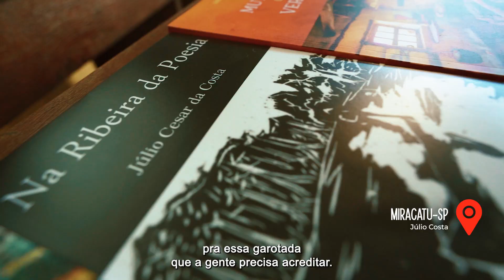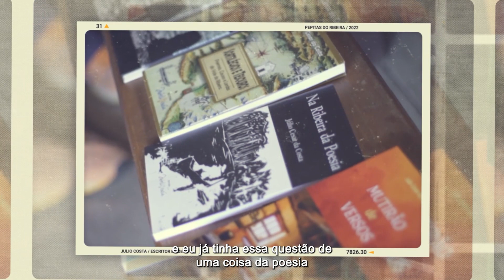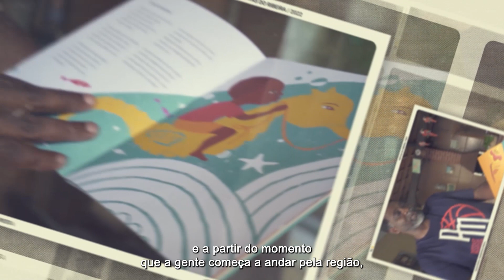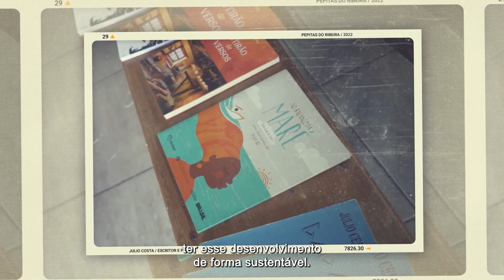Pepitas do Ribeira - Julio Costa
Pepitas do Ribeira, empreendimentos criativos do Vale do Ribeira

Histórias inspiradoras de paixão, resiliência e valorização das oportunidades oferecidas por um dos territórios mais fabulosos do Brasil. É essa a alma dos 16 curtas-metragens "Pepitas do Ribeira", que revelam a riqueza e a diversidade de empreendimentos criativos de excelência do Vale do Ribeira e o público terá a oportunidade de conhecer personagens incríveis que representam o potencial da economia criativa na região, de setores como artesanato, gastronomia, artes e turismo.

Pepitas do Ribeira é idealizado pela Garimpo de Soluções e viabilizado pelo ProAC Expresso Direto, da Secretaria de Cultura e Economia Criativa do Estado de São Paulo. A iniciativa conta com a criação da Coop Audiovisual, produção da ROCA Produções Culturais e gestão digital e de marca da Agência Criativos e assessoria de imprensa da jornalista Jodély Dias, bem como o apoio do projeto Dá Gosto Ser do Ribeira e do Sebrae – Regional Vale do Ribeira.

Os eventos de lançamento tiveram o apoio dos Departamentos de Cultura, Turismo e Eventos, das Prefeituras Municipais de Registro, Iguape e Apiaí; da Paróquia São Francisco Xavier, de Registro; e da Paróquia Santo Antônio, de Apiaí.